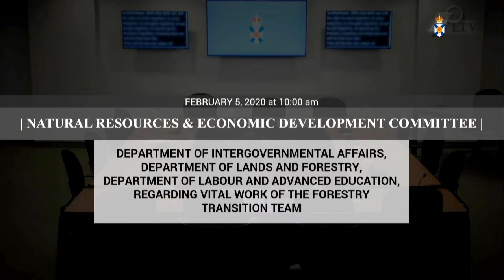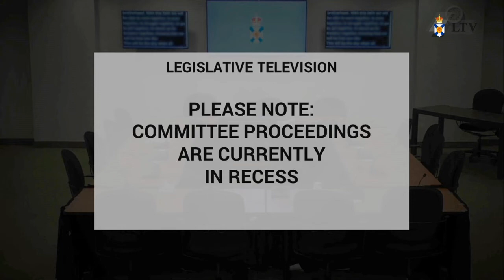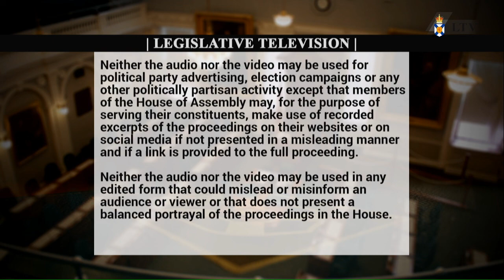Feb. 5, 2020 - Natural Resources & Economic Development Committee Proceedings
Meeting start:
Introductions:
Opening remarks:
PC Caucus questions:
NDP Caucus questions:
Liberal Caucus questions:
Closing remarks:
Committee business:

Topic: Vital Work of the Forestry Transition Team

Witness:
Chair of the Forestry Transition Team
• Kelliann Dean – Deputy Minister, Intergovernmental Affairs
• Julie Towers – Deputy Minister, Department of Lands and Forestry
• Ava Czapalay – Associate Deputy Minister, Department of Labour and Advanced Education